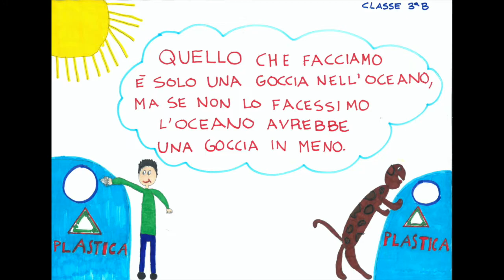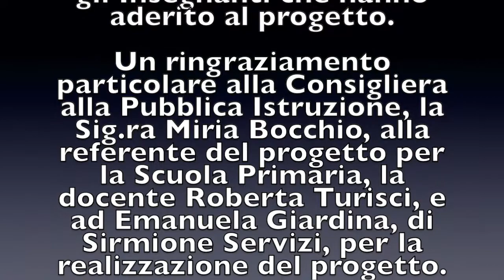La regola delle 4R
Nella Giornata Internazionale della Terra i ragazzi della scuola primaria di Sirmione, in collaborazione con One Lab di Sirmione Servizi, hanno realizzato una serie di disegni ed elaborati sul tema 4R: raccogli, ricicla, riusa e risparmia.

Attraverso giochi, uscite sul territorio e attività varie, i ragazzi si sono confrontati con la “gestione dei rifiuti” dalla separazione al riutilizzo, senza dimenticare l’importanza della riduzione degli stessi e dei consumi energetici.